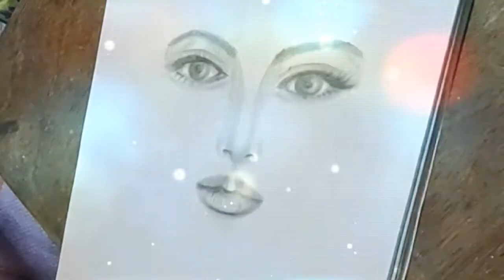How to draw a girl face//watercolor painting//step by step easy painting for biganars.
How to draw a girl face.watercolor painting.step by step easy painting for biganars.easy tutorial for biganers.

My other videos, watercolor painting, postercolor painting, acrylic painting, pencil sketch and shading and soft pastel drawing.